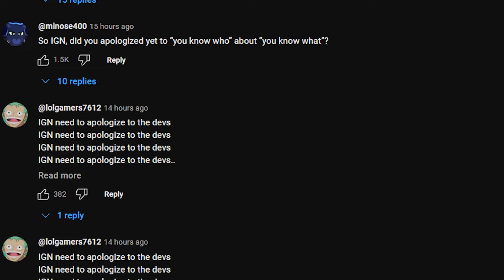TWÓRCY Black Myth: Wukong TO SEKSIŚCI?! — DLC na KSIĘŻYCU DO Cyberpunka — SEQUEL Lords of The Fallen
Materiały na LootBox powstają we współpracy z Opera GX.

00:00​​​​ TWÓRCY Black Myth: Wukong TO SEKSIŚCI?!
03:14 DLC na KSIĘŻYCU DO Cyberpunka
04:25 WOLVERINE ponownie wycieka
05:40 Znamy SZCZEGÓŁY gry Wonder Woman
06:55 SEQUEL Lords of The Fallen